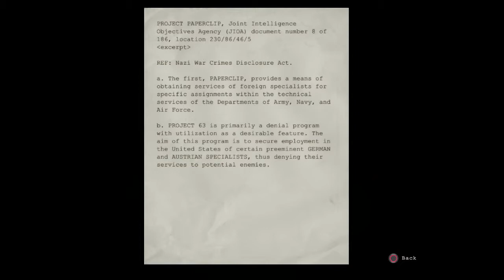Lets Play Outlast 29- Female Ward Full of Men (PS4)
WHY IS THERE NO WOMEN! PLEASE EVEN A CRAZY ONE WOULD BE NICE!